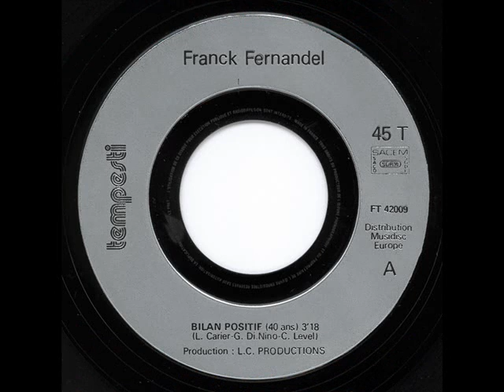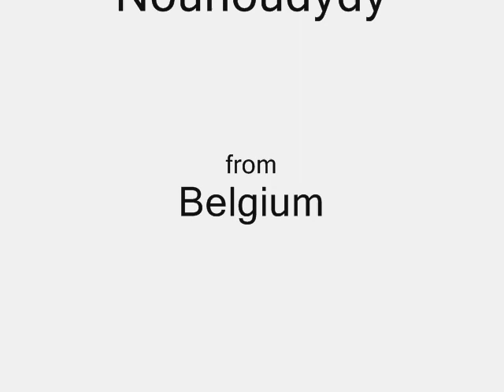FRANCK FERNANDEL - Bilan positif (40 ans) (45T - 1982)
Franck Fernandel fait un bilan, plutôt positif, à 40 ans...
Nous sommes en 1982.
Le titre entier : "Bilan positif (40 ans)".
Un peu tôt pour faire son bilan de vie...